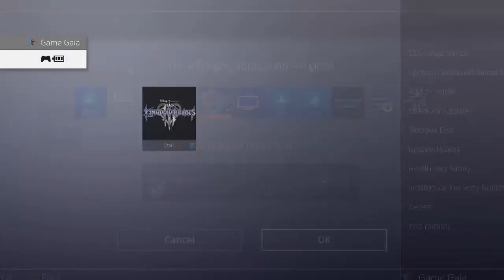New Data Org Fights [Part 1] [Proud]